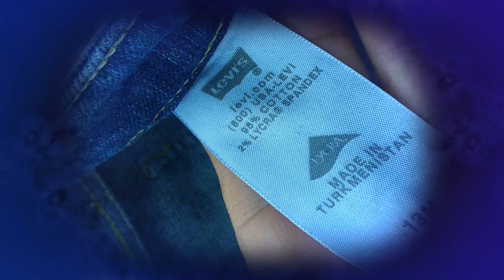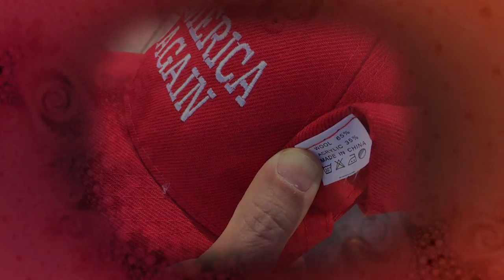Kizzume's Mystery Commercial Theater Ep 65: Dancing Carrion